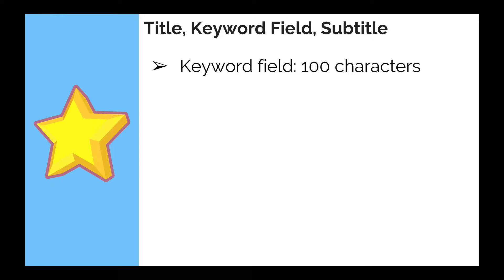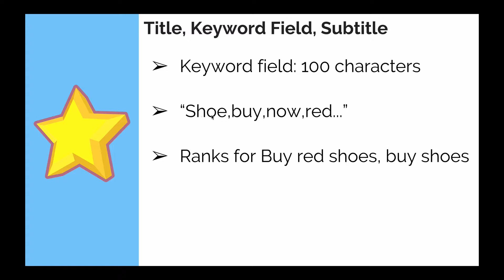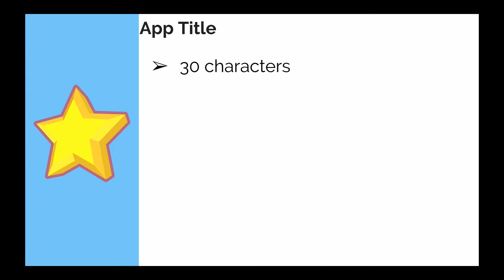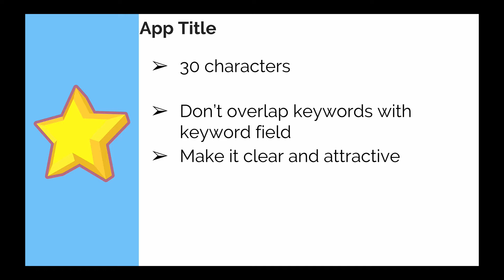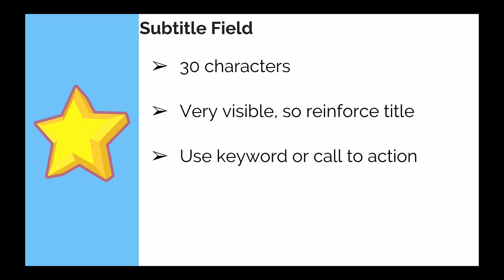How to Optimize iOS App Keywords for the App Store: Lesson 11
This course is full of practical advice on mobile app monetization strategies and explains different ways to make money from your Android or iPhone applications. Whether you are a beginner or already familiar with app monetization, our course will teach you everything you needs to be an app entrepreneur. Learn how to monetize your mobile app in easy steps and make money. Get one million downloads with app store optimization (ASO).

To learn more about Mobile App Marketing Strategy & App Monetization For Free course, please